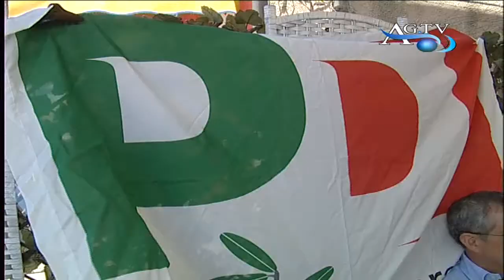Agrigento, l'Avvocato Arnone annuncia candidatura all' Ars News AgrigentoTV